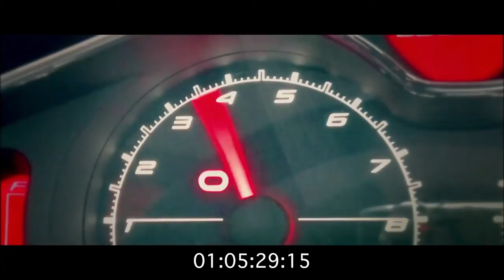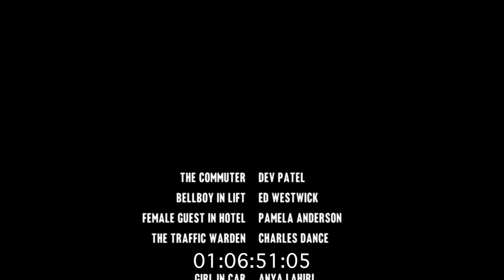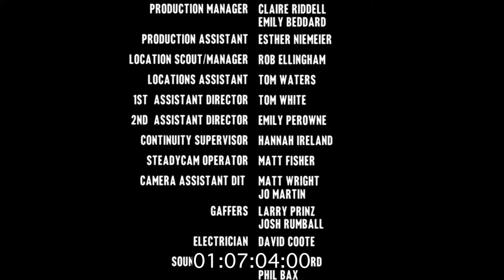The Commuter Short Film No Music